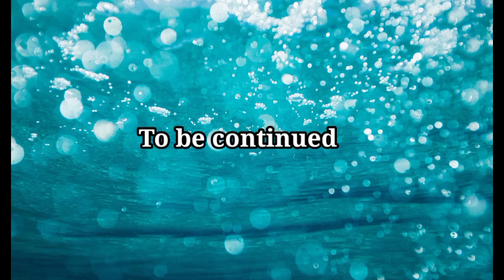Chachu Ki Beti ki Shadi m Gaye || Or khub Masti ki Dance party ki. Suresh vlog # 72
Welcome To My Channel, Hello Mai  Apka Dost Suresh Dhikyao Valmiky,  Mai Apky Liye Laya Hun Vloging Channel, Roz Ki Daily Routine , Ammi Bhabi Ya Apni Mrs, Ke Hath Ka Khana, Outing Visit To Historical Places.
Visit Historical place and temple
cooking at home